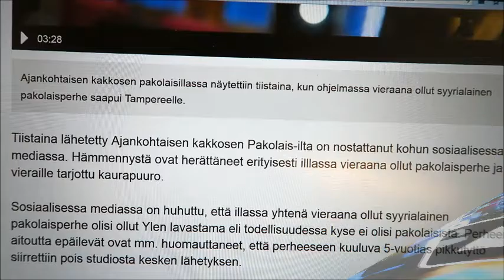Yle vahvistaa: Pakolaisperhe on aito / The refugee family is genuine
The trolls were sharing false information about the Finnish TV program "Refugee Evening" in the autumn 2015. Above a video of the answer of the TV. I share this to help the correct info to reach the victims of the false rumour.

A2:n pakolais-illan tuottaja tyrmää nettihuhun: "Pakolaisperhe oli aito"
Tiistaina lähetetyssä Ajankohtaisen kakkosen pakolais-illassa tarjoiltu puuro on herättänyt närää.
Ajankohtaisen kakkosen pakolaisillassa näytettiin tiistaina, kun ohjelmassa vieraana ollut syyrialainen pakolaisperhe saapui Tampereelle.
Tiistaina lähetetty Ajankohtaisen kakkosen Pakolais-ilta on nostattanut kohun sosiaalisessa mediassa. Hämmennystä ovat herättäneet erityisesti illlassa vieraana ollut pakolaisperhe ja vieraille tarjottu kaurapuuro.

Sosiaalisessa mediassa on huhuttu, että illassa yhtenä vieraana ollut syyrialainen pakolaisperhe olisi ollut Ylen lavastama eli todellisuudessa kyse ei olisi pakolaisista. Perheen aitoutta epäilevät ovat mm. huomauttaneet, että perheeseen kuuluva 5-vuotias pikkutyttö siirrettiin pois studiosta kesken lähetyksen.

Illan tuottaja Juha Portaankorva tyrmää huhun.

– Jos katsoi ohjelmaa, näki siinä olleen insertin, jossa kyseinen pakolaisperhe saapui Tampereelle. Pikkutyttö kuuluu perheeseen ja hänet vietiin kesken illan pois studiosta, koska hän on niin pieni eikä ymmärrä suomea. Koko ilta studiossa olisi ollut hänelle turhan rasittavaa. Tytöllä oli hoitaja lämpiössä, ja hänet vietiin hoitajan luokse leikkimään, Portaankorva kertoo.

Portaankorva korostaa, että Ylen tietojen mukaan perhe on aito kiintiöpakolaisperhe, joka on tullut Egyptin kautta Suomeen 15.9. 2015. Ajankohtainen kakkonen on seurannut perhettä heti siitä lähtien, kun he saapuivat Suomeen.
Puurolla haluttiin herättää keskustelua

Myös illan aikana syyrialaisperheelle tarjoiltu puuro on herättänyt närää. Portaankorvan mukaan puuron tarjoamisesta oli sovittu etukäteen perheen kanssa, eikä ketään haluttu kiusata tai nolata. Jos perhe olisi kieltäytynyt puuron syömisestä, sitä ei olisi heille tarjottu, Portaankorva sanoo.

Idean taustalla olivat Oulun viime viikon tapahtumat, kun osa turvapaikanhakijoista meni syömälakkoon heille tarjoillun ruuan vuoksi.

– Halusimme tarjota puuroa, koska ajattelimme, että ruoka aina herättää keskustelua. Ajattelimme, että puuron kautta nostamme esiin kysymyksiä siitä, millaisia odotuksia asetamme turvapaikanhakijoille, mitä saa toivoa tai vaatia, vai pitääkö turvapaikanhakijan vain olla kiitollinen saamastaan avusta, Portaankorva kuvailee puurotarjoilun taustoja.

Hänen mukaansa puuro herättikin vilkasta keskustelua studiossa, mutta tv-uutiset katkaisivat lähetyksen juuri sen aikaan.

A2-illan tekijöillä oli etukäteen tiedossa, että maahanmuuttoasiat herättävät aina vilkasta keskustelua ja Portaankorva pahoittelee illan aiheuttamaa mielipahaa.

Lisätty 8.10. klo 18.40 tieto siitä, milloin A2-illassa vieraana ollut syyrialainen pakolaisperhe on saapunut Suomeen.

Mia Gertsch
 Yle Uutiset